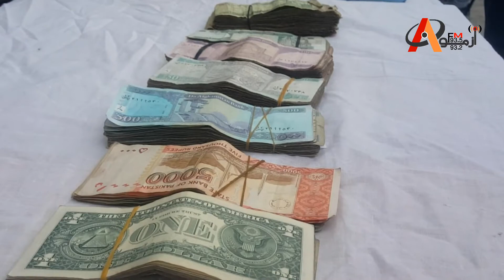د خوست امنیه قومندان د تېرې یوې میاشتې لاسته راوړنې له رسنیو سره شریکې کړې بشپړ راپور